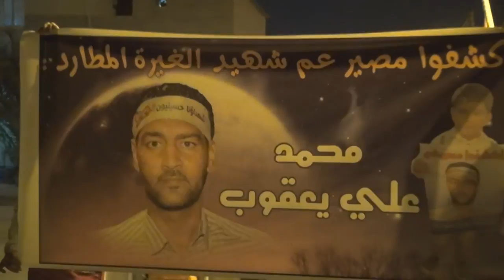مسيرة في سترة سفالة تطالب بالكشف عن مصير المعتقل محمد يعقوب 18/2/2015 Bahrain